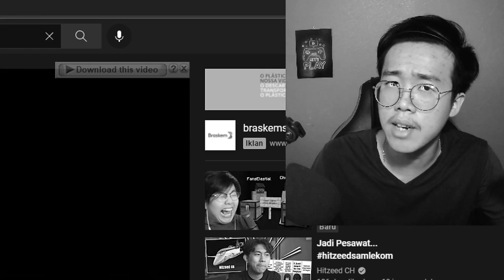Gua Reaction Momen Kocak Sans SMP S5 (JADIIN RUDAL SMP AJA SEKALIAN !)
DAH LAH JADIIN RUDAL SMP AJA HAHAHA

Radak Guys,